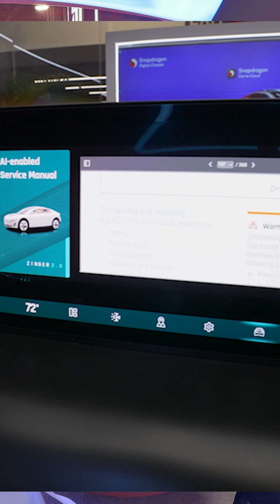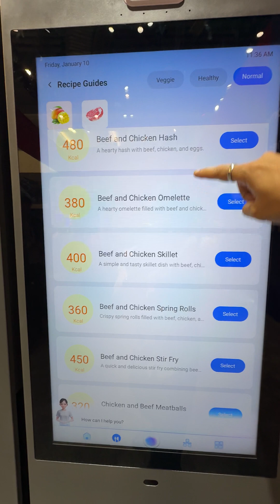First Look! Snapdragon X Series Laptop, Concept Car & Smart Home 👀🔥🔥🔥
Qualcomm showed off their latest innovations at CES 2025 including their new Snapdragon X Series chips for CoPilot + PC's. We did a deeper dive with their  Snapdragon Digital Chasis Car Platform and Qualcomm's Smart Home Concepts!